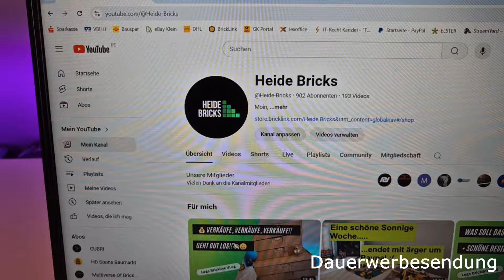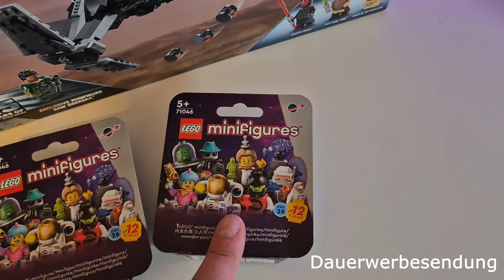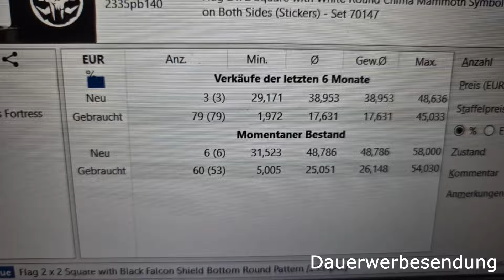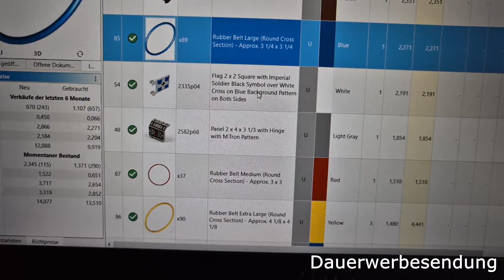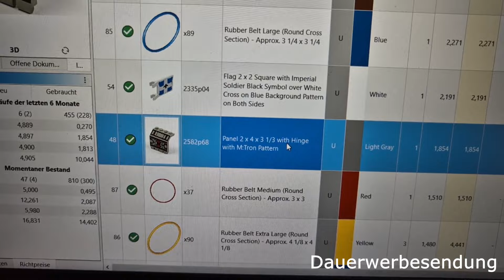WER IST HEIDEBRICKS?! 🤷‍♂️ Face Reveal + LEGO Bricklink effektiver betreiben!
Moin Leude,

lets Go Leude. Schluss mit Versteckspiel. Heute zeige ich euch meine Fratze. : D Außerdem schnacken wir bisschen über die Weiterentwicklung des Shops. Dazu werde ich sicher noch etwas detaillierter drauf eingehen.

Lieben Gruß an meine Mitglieder die auch auf Youtube unterwegs sind.

Und natürlich auch die anderen.

Daniel von Nordseebricks
Momegamax
Nubrixx
Markus

Danke euch für den Support.

Über Shoop könnt ich beim Einkauf bei Lego Cashback generieren. Völlig Kostenlos! 

Grüße
Julian von Heide Bricks